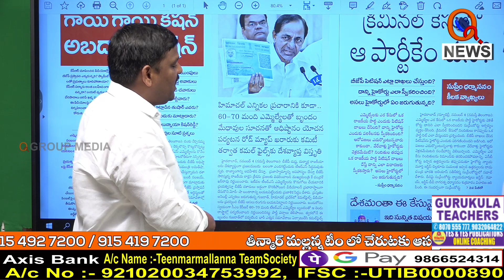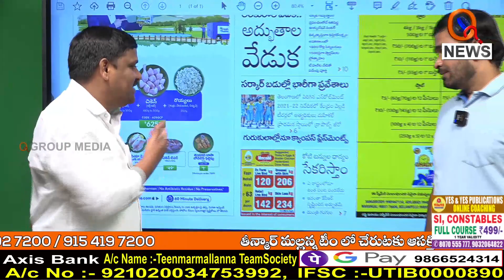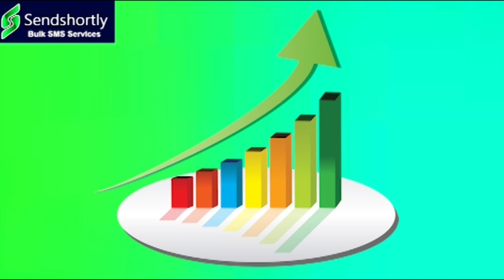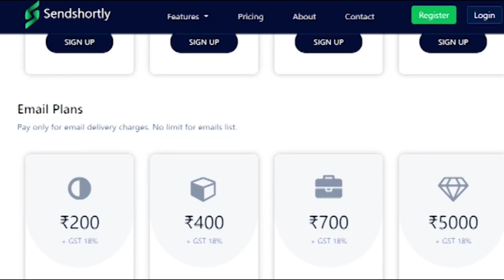సారును గుజరాత్ ఎన్నికలకు సిద్ధం చేస్తున్న దొరసాని..|| TeenmarMallanna || QNews || QNewsHD